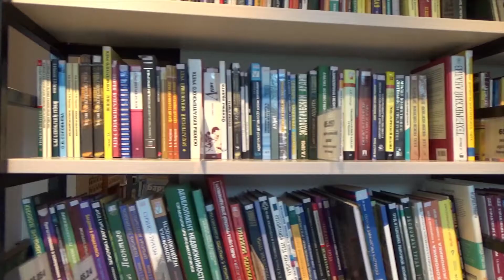PRODUCTIVITY SYSTEMS That WORK For Me | How I get things done as a busy mum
When talking about becoming organised in 2021 (or productivity and organisation 2021), it's not always easy to know where to start. In this video, I share with you some productivity systems that work for me, and some of my secrets to how I get things done as a busy mum. So if you have thought about how to get everything done in 2021, this video may give you some of the inspiration you have been looking for.

☎️  HELPLINES:

▪️ CALM (Campaign for Living Miserably) for men aged 15-35: 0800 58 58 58 (Mon-Sun 5pm-Midnight)
▪️ PAPYRUS (Young Suicide Prevention Society): 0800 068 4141 (Mon-Fri 10am-10pm; Weekends and Bank Holidays 2pm-10pm)

✏️. ABOUT ME:

I am a Mental Health Specialist with over ten years experience within the field. I have worked in psychiatric intensive care units, in community based settings and within the forensic and criminal justice system. I have extensive experience of conducting psychiatric assessments and providing psychotherapeutic based sessions to patients and delivering psychoeducation sessions to corporate firms. My special interest areas are psychosis, stress and anxiety, and all of my content and advice is designed to provide users with practical tips and tricks they can take away and implement into their lives.

This channel seeks to promote awareness of mental health, explore key themes within psychology and provide practical lifestyle advice. The nature of this channel is not to provide individualised recommendations for assessment, consultation, diagnosis, treatment or any one-to-one interventions. If you are in a crisis or in need of urgent assistance please contact 111 or 999 (if you are in the UK) or 911 (for US).